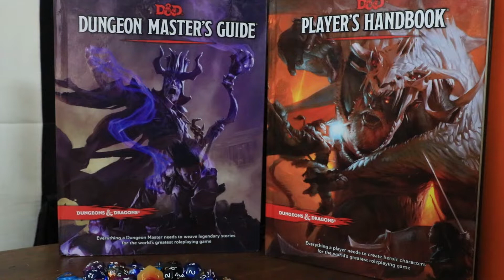Roll Persuasion | Get Your Loved Ones Into D&D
Looking to get that special someone into Dungeons & Dragons? Roll the dice and round out this Valentine's season with Renzosaurus' guide to getting your loved ones into roleplaying games!

RSS ► media.zencast.fm/gamebyte/rss